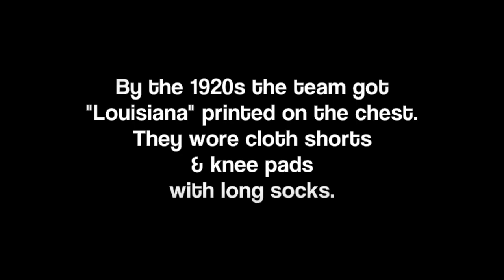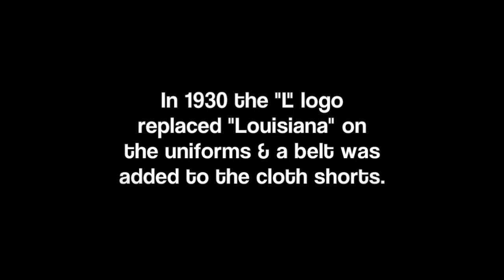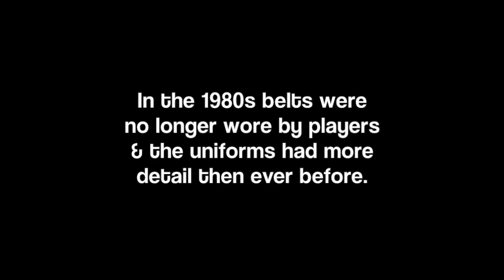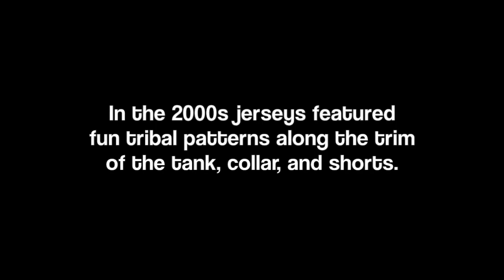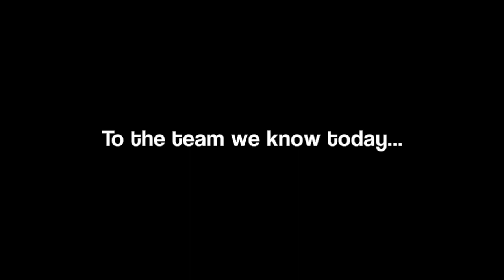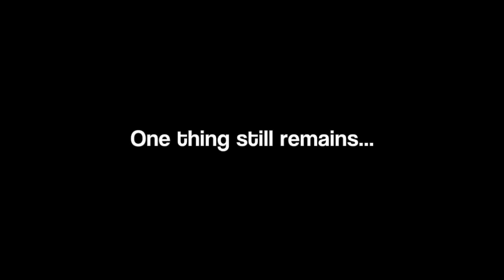LSU Basketball Uniform History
This is a brief history of the LSU Basketball team's uniform.